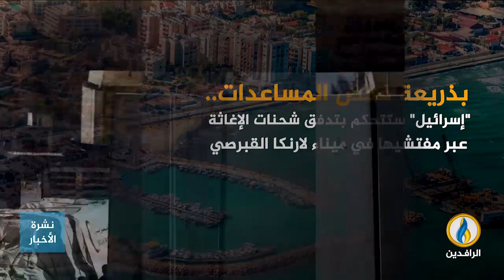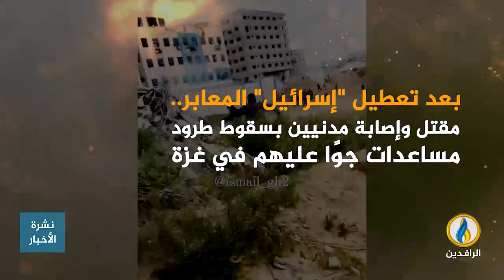انفوجرافيك | إنشاء رصيف عائم قرب شاطئ غزة.. خطة متأخرة لإنقاذ الفلسطينيين